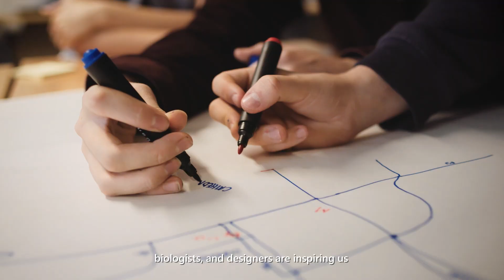Welcome to Minecraft Education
Minecraft Education is a game-based learning platform that promotes creativity, collaboration and problem-solving in an immersive digital environment.  Educators around the world use Minecraft Education to engage students across subjects and bring abstract concepts to life in remote, hybrid and in-person learning environments. With hundreds of standards-aligned lessons and STEM curricula, classroom-friendly features, tutorials and challenges, educators can access everything they need to get started with no experience required.

Visit education.minecraft.net to learn more and get started!

Follow @PlayCraftLearn on Twitter and Facebook to connect to our global community.